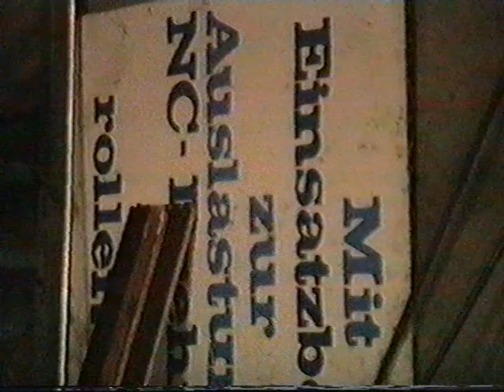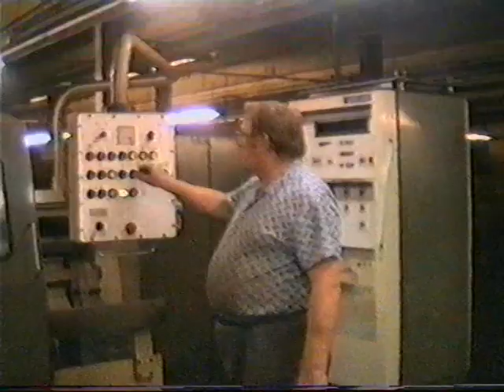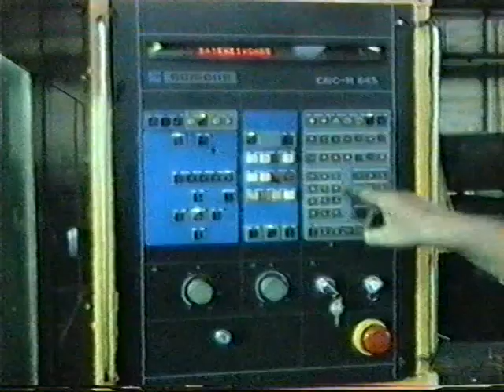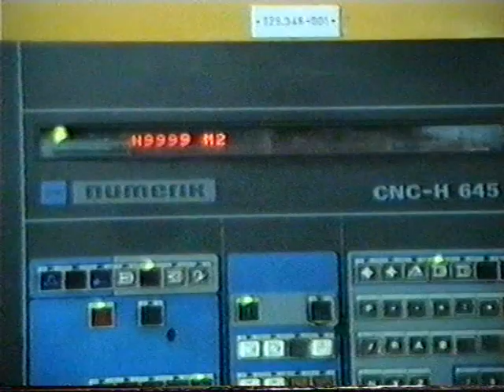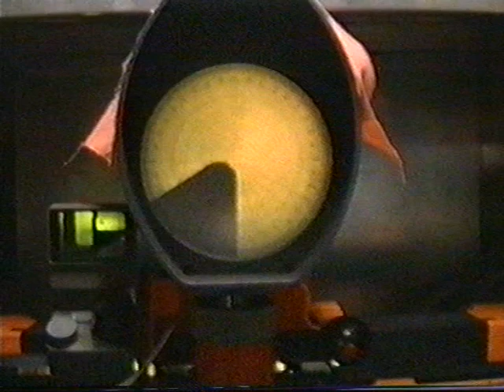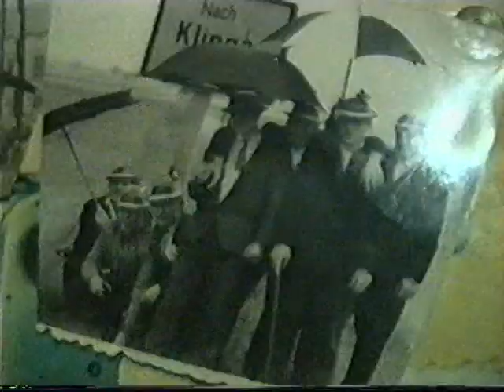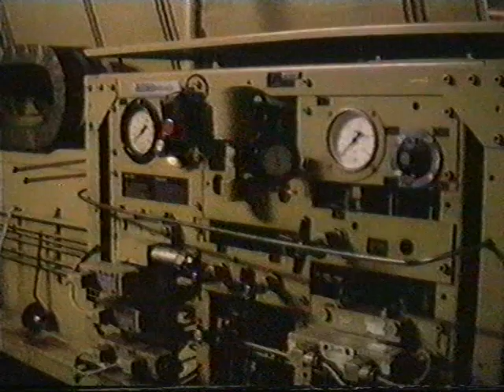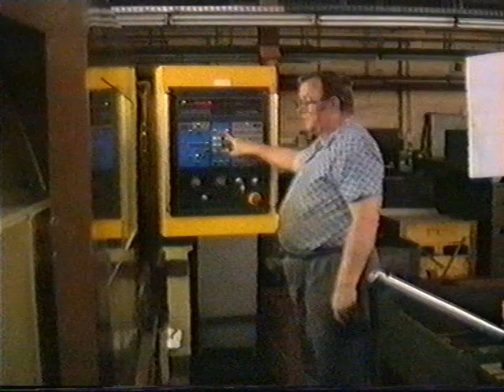VEB Kombinat Polygraph Leipzig Werner Lamberz, das Ende "die letzten Tage" Teil 2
Abteilung  "Fertigung  Falzwalzen" .
Der origniale Ort in Leipzig (W 31) .
Plagwitz, Leipzig, Deutschland .
Ein Film von Hagen Gerd Montag